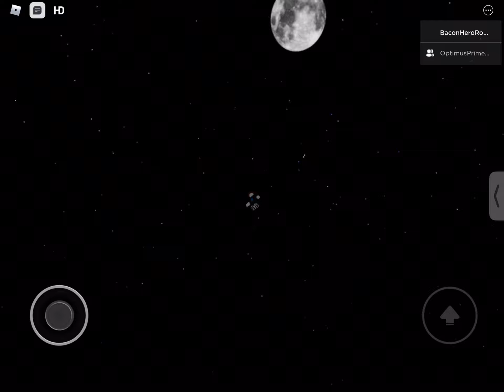The banana splits tra la la nightcore